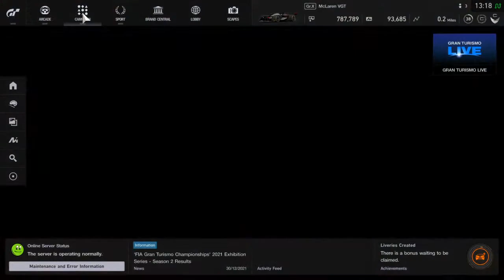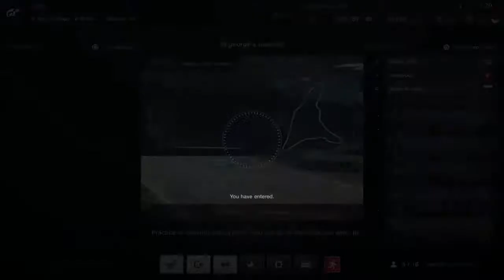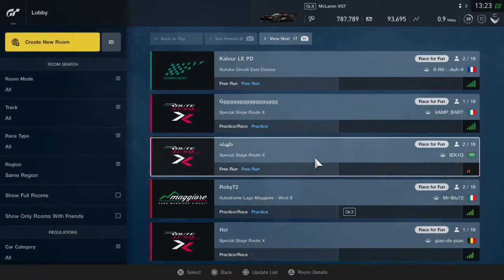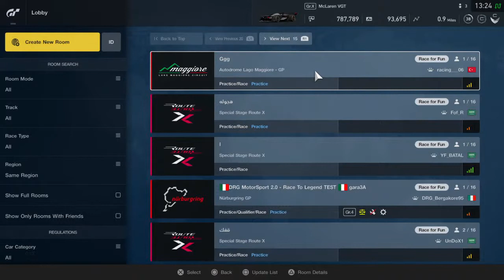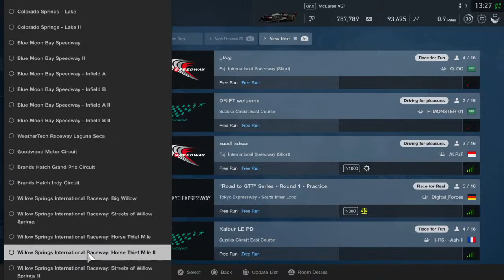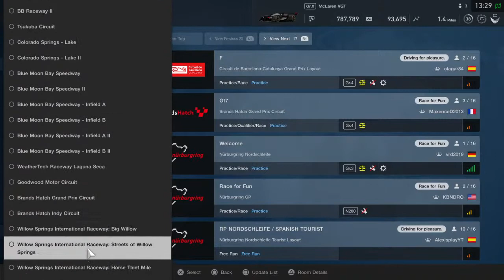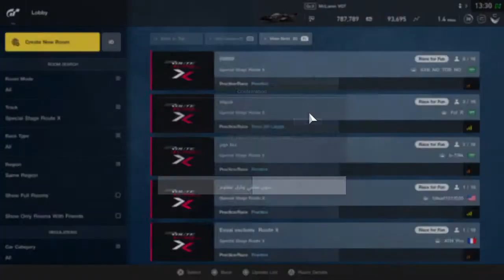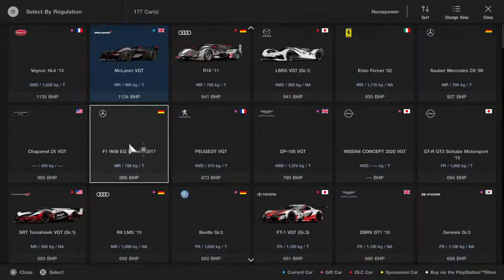Gran turismo with logitech g29 ps4